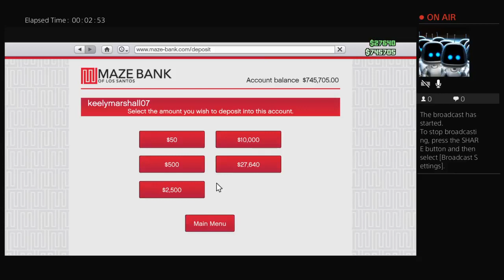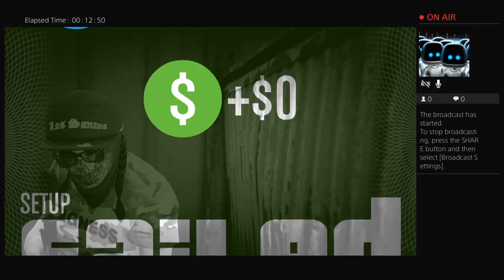Ps4 gta what happens today